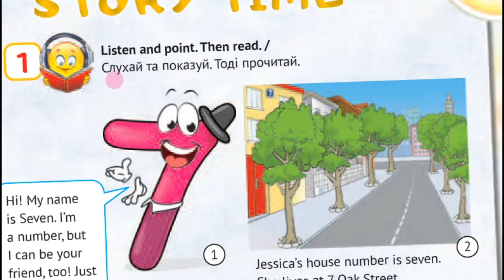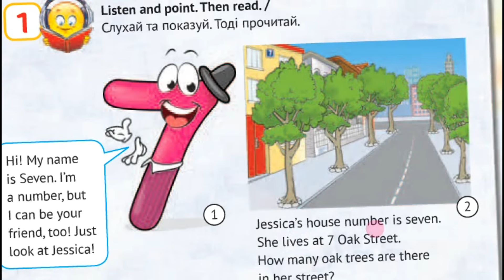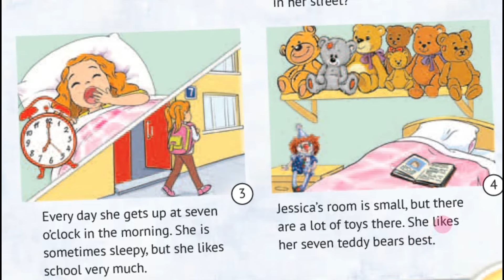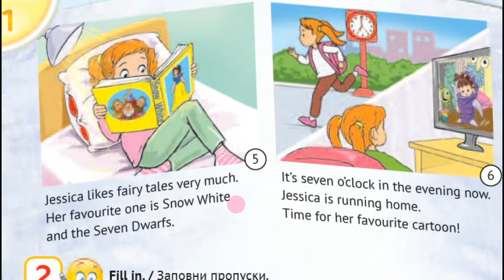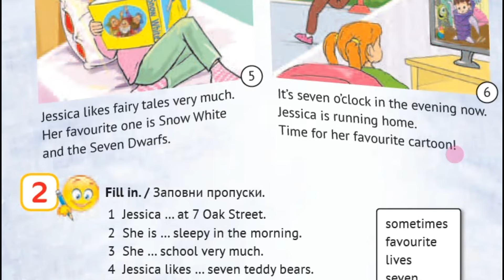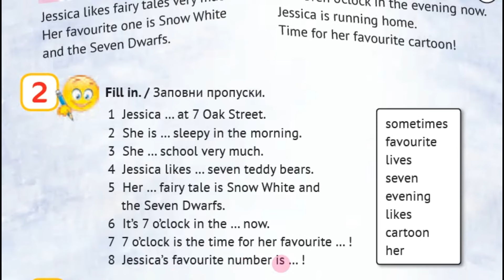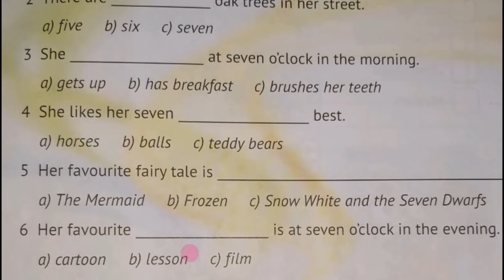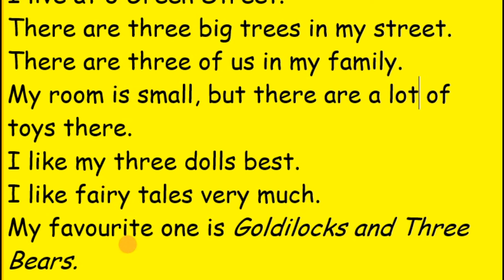Карпюк 3 клас НУШ Тема 4 Урок 11 сторінки 87-88 & Activity Book ✔Відеоурок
🎉Посилання на добірку відеоуроків за робочим зошитом авторів Косован, Вітушинська до підручника English with Smiling Sam 3 Карпюк